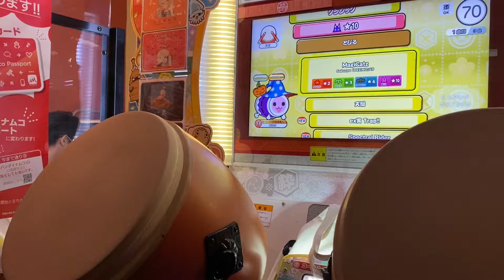【太鼓の達人 ニジイロ】天照 全良(1.2倍あべこべ)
Player:ちなつ